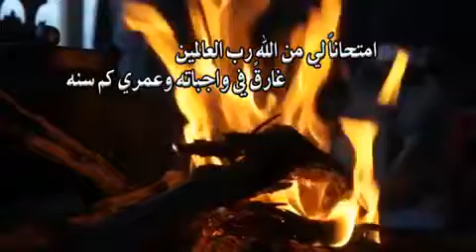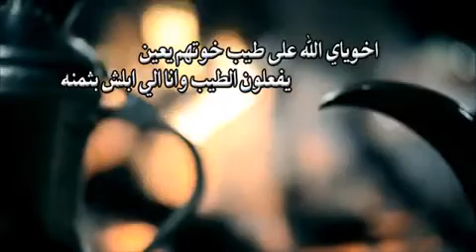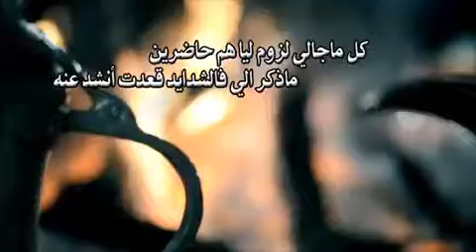اخوياي الله على طيب خوتهم يعين..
hh1974m أرسل إليك ملف مقطع فيديو!